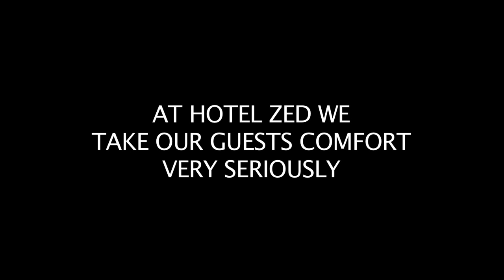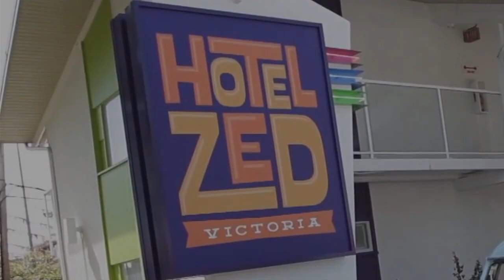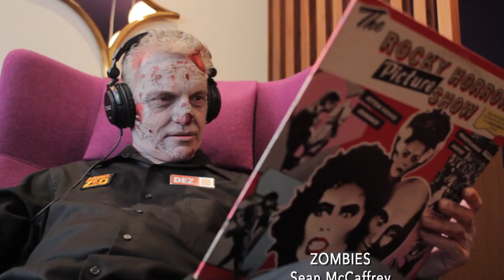Zombie Begins with Zed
Hotel Zed takes our guests comfort very seriously. Witness the attempted rescue of Christina from a herd of Zombies... Feel free to also check out our "Zombie begins with Zed" Halloween specials for 2014